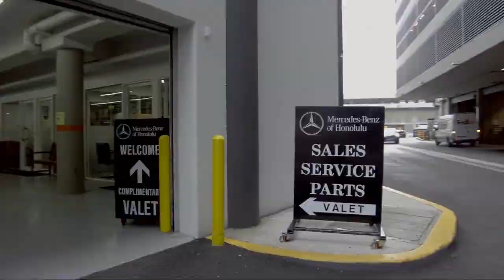2017 Mercedes-Benz Gle Gle 350 Honolulu Ewa Beach Waipahu Mililani Kailua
2017 Mercedes-Benz Gle Gle 350 Stock Number: MLC5633 Vin:4JGDA5JB4HA942064.